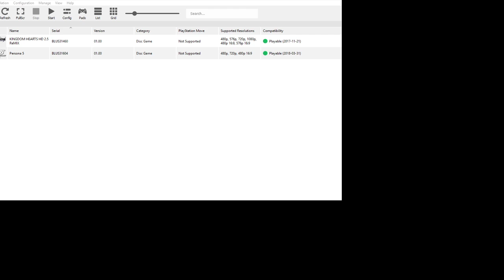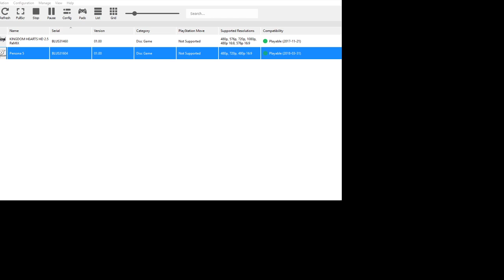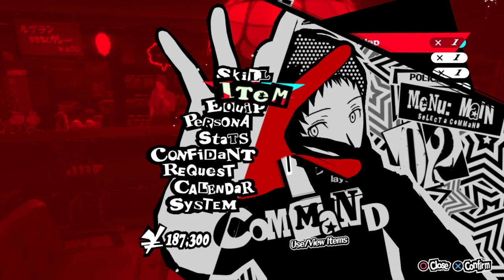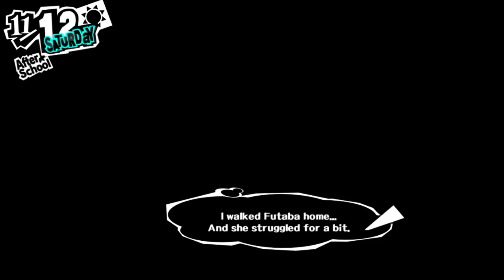StudioCAT - Persona 5 Adachi Mod Ep 24